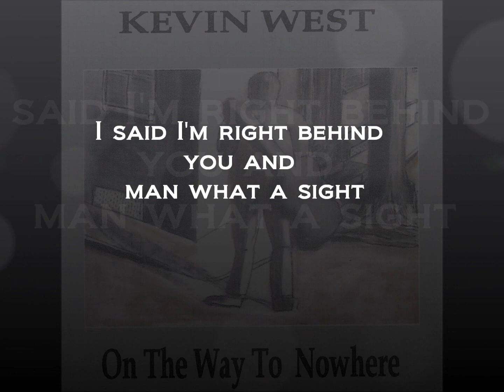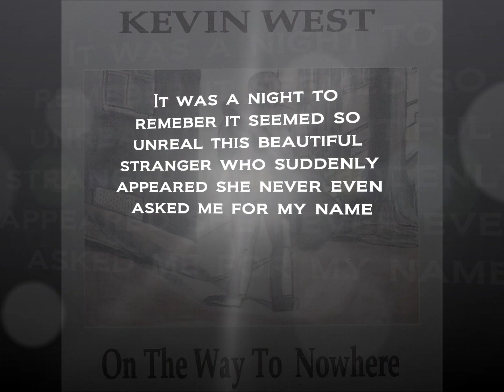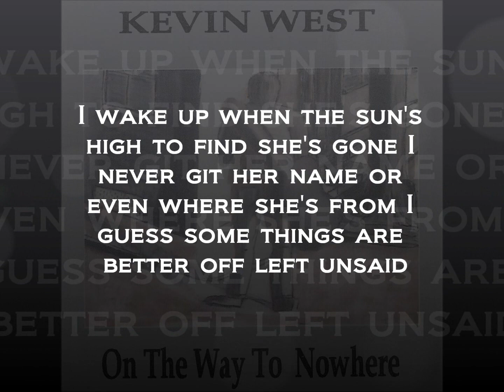Kevin West "A Night To Remember" with lyrics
Kevin West "A Night To Remember"